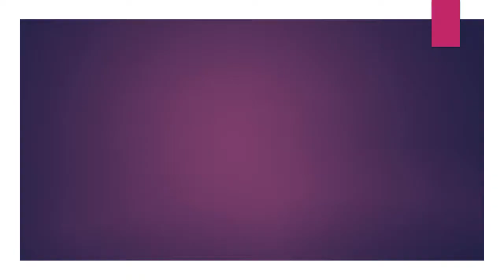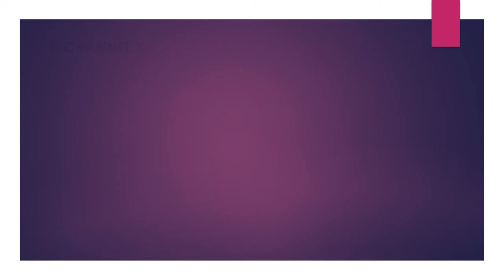2,4 meter to inch